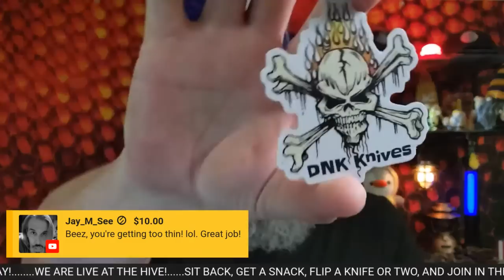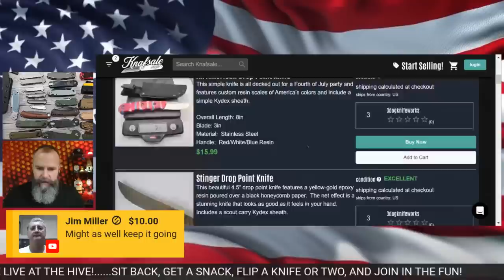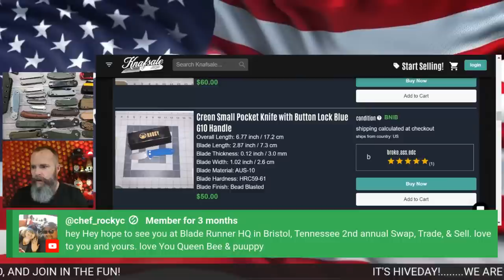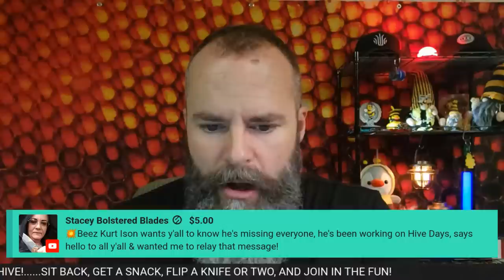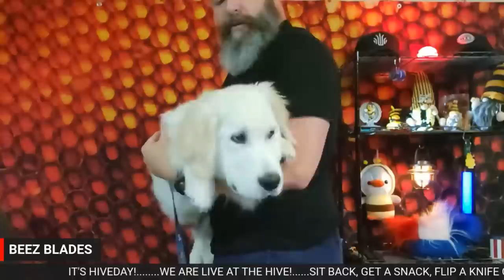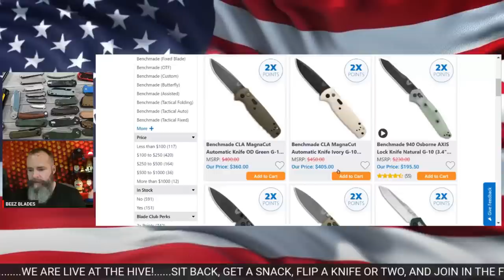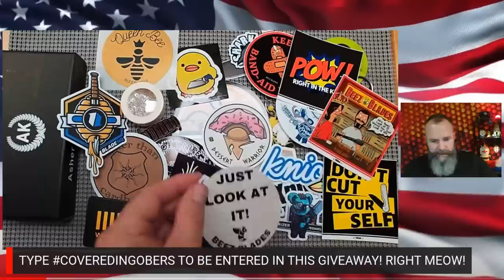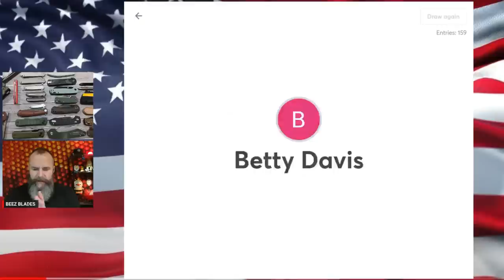KNIVES YOU HAVE TO SEE TO BELIEVE! GIVEAWAYS! KNIFE TALK! KNIFE COMMUNITY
*Scroll For Discounts, Knives, EDC Gear, Maintenance/Sharpening Supplies and More!
Beez Blades (Knives and Gear) AMAZON
VIPERADE VE10
VIPERADE VE16
REMETTE RH-0315 RHINO 15% Code PXJFSZAV
OLITANS T024 Full-sized knife (3 blades)
OLITANS T025 Med. size knife
OLITANS G016 G10 (6 COLORS) Knives
OLITANS (The 5 smaller versions including milled Titanium)
QSP Penguin Amazon (20 versions)
SITIVIEN ST155
SITIVIEN ST146
CJRB PYRITE BLADE HQ
CJRB Regular Pyrite on Amazon

MOJAVE OUTDOOR EBAY 10% Code BEEZBLADES
MOJAVE OUTDOOR 10% AMAZON Code BeezBlades

*Knife Maintenance

CRKT BIT DRIVER with bits

CIVIVI Keychain Bit Driver

Doo Dads (Mirofiber Swabs)

Loctite Stick

Loctite Threadlocker

KPL Knife Pivot Lube

KPL Knife Pivot Lube Combo pack

KPL Bundle Kit

Knife Maintenance Mat

ATOMA 140 DIAMOND STONE
ATOMA 400 DIAMOND STONE
ATOMA 600 DIAMOND STONE
ATOMA 1200 DIAMOND STONE

SPYDERCO PARA 3
SPYDERCO PARAMILITARY 2

 Beez Blades
 3541 DAYTON XENIA RD.